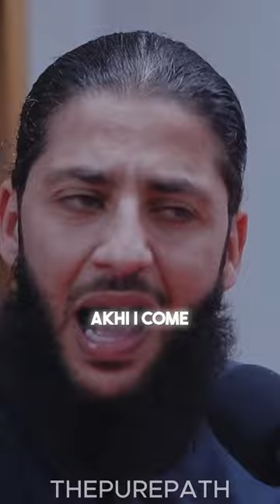Respect your Parents... | Akhi Ayman